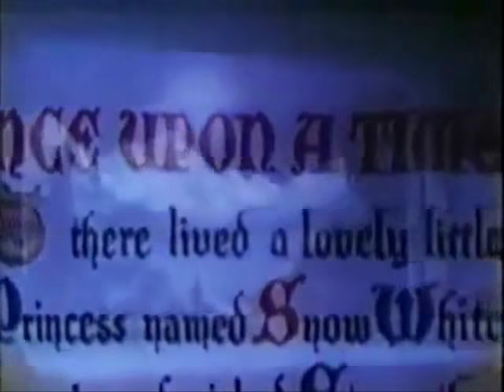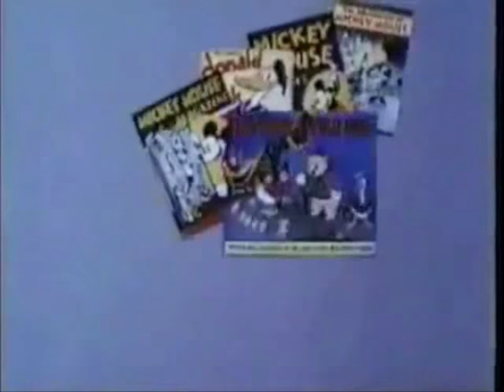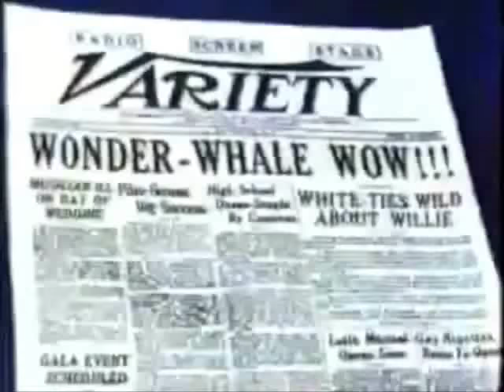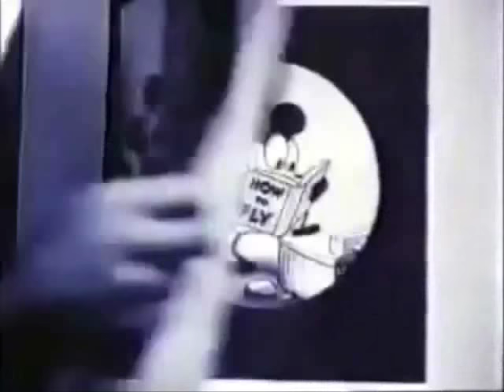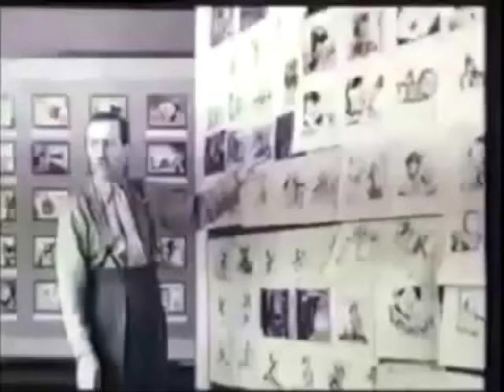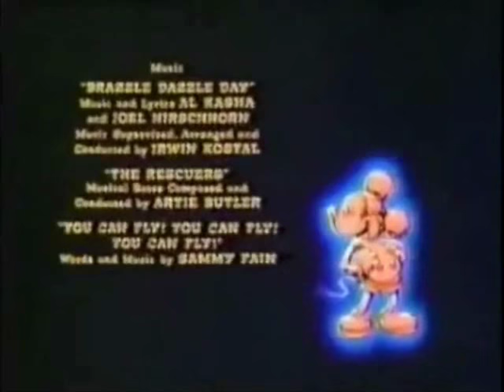Once Upon A Mouse (Disney 1981)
Once Upon a Mouse is a 1981 American theatrical featurette directed by Jerry Kramer and Gary Rocklen, produced in association with Walt Disney Productions by Kramer-Rocklen Studios. It was released on July 10, 1981 on a double bill with The Fox and the Hound.

A documentary featurette produced in celebration of the studio's 24th feature-length animated film The Fox and the Hound which highlights sixty years of Walt Disney's legacy beginning with Steamboat Willie in 1928 followed by a kaleidoscopic magic carpet ride through the world of Disney animation, including segments from hundreds of films shown through the use of montages, collages, computerized optical effects, behind-the-scenes footage, and special tributes to Disney and Mickey Mouse.